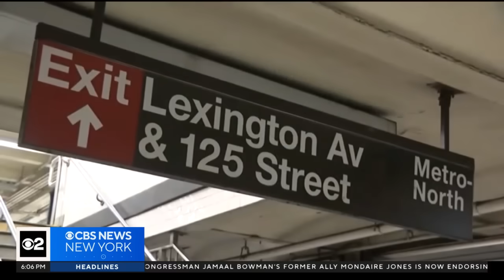How New Yorkers are reacting to the congestion pricing postponement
Just 25 days before congestion pricing was set to begin, the plan has been postponed indefinitely. CBS New York has team coverage with political reporter Marcia Kramer, Jenna DeAngelis and Mahsa Saeidi.